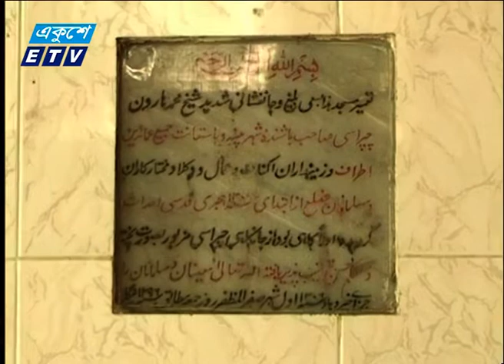১৮৮৯ খ্রিস্টাব্দের নির্মিত মসজিদ; দাবি সংরক্ষনের! | ETV News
১২৫ বছরের পুরনো পাবনার কাচারিপাড়া জামে মসজিদ। ব্রিটিশ উপনিবেশিক আমলে অনন্য স্থাপত্যশৈলিতে নির্মিত এই মসজিদ সংস্কার ও সংরক্ষনের দাবি এলাকাবাসীর। পাবনা প্রতিনিধি রাজিউর রহমান রুমীর রিপোর্ট, জানাচ্ছেন মাসুমা লিসা।